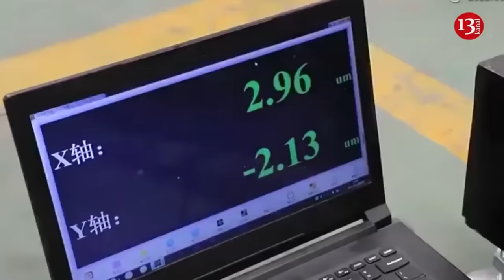Russia prepares for F-16 arrival in Ukraine, Russian Army is afraid of appearance of these fighters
The Russians are modifying missiles and "shaheeds" in anticipation of the appearance of F-16s at Ukrainian airfields. Ukraine is also making serious preparations to receive fighters, so a very serious confrontation lies ahead.

Aviation expert Konstantin Krivolap spoke about this on the air of the telethon. "The Ha-101 has already passed the fourth level of modification. That is, they have reduced the range, increased the warhead and equipped them with cluster munitions. They have added a system against electronic warfare and thermal interference!" he emphasized.

Krivolap added that Ukraine is also preparing to receive F-16 aircraft, expecting air defense systems and preparing infrastructure. "When all this comes together in time, then we will see and be participants in this very serious confrontation," he emphasized.

According to the aviation expert, even taking into account combat experience, after undergoing special training on the F-16, Ukrainian pilots will not be able to immediately reach the level of instructors. "Americans have spent their entire lives in the cockpit of an F-16. We will have combat experience, but they are like fish in their own aquarium," he noted.

The expert added that there is also no well-established system of all interaction processes between pilots and technicians, information systems and air defense on the ground. Everything will be worked out when the first F-16 aircraft begin work. "At least six of these machines, so that they begin to work out all these procedures," Krivolap stated.

Earlier, The New York Times wrote that Ukraine is one step away from deploying the first "birds", but because of this, the Russian invaders may intensify strikes on the country's military airfields.

Commander-in-Chief of the Armed Forces of Ukraine Oleksandr Syrsky noted that American fighters will help the defenders of Ukraine, but they will have certain limitations at the front.

Let us recall that Romania will pay for the costs of training and education of Ukrainian pilots on F-16 fighters at its military airbase.